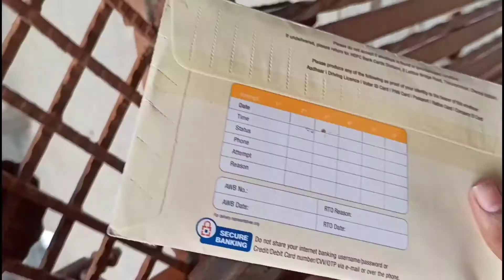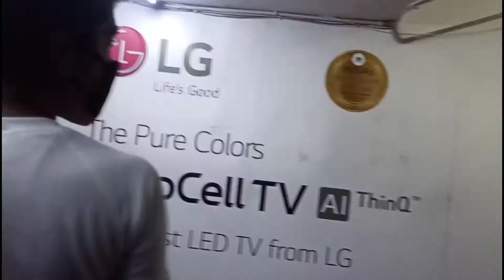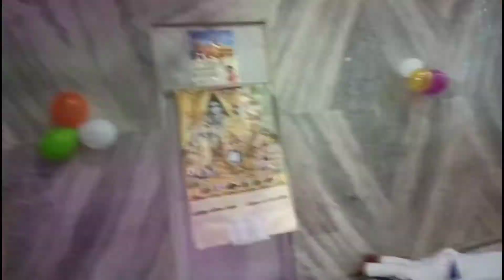My First Credit Card | Janmashtami Vlog 2020 | Delhi Boy Pushkar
🔵 My First Credit Card | Janmashtami Vlog 2020 | Delhi Boy Pushkar #10
🌟 Delhi Boy Pushkar Is Youtube Channel Run By Pushkar Suneja
ABOUT ME
Hii
~My Name Is Pushkar Suneja
~I Am 23 Years But I Look Like Younger Than My Age
~I Live In New Delhi
~I Love To Share My Stories With You Guys
~In This Channel I Make Vlog, Market Vlog, Unboxing And Funny Videos

Smartphone (Redmi Note 8 Pro (Shadow Black, 6GB RAM, 128GB Storage with Helio G90T Processor)
Gorilla Tripod (Spykart Gorilla Tripod | Mini Tripod | Free Mobile Holder | Heavy Duty - for Mobile Phone, DSLR Camera)
Tripod(Old) (Mopslik 8 Inch Mini Tripod Mount with 360 Degrees Rotatable Head and Free Mobile Holder )
Tripod (Simpex 333 Tripod in Silver Colour)
Ring light (Digitek DRL-18 18 inch Professional LED Ring Light + Light Stand)
Green screen (God Boy LEKERA Backdrop Photo Light Studio Photography Background, Size: 8 x12 FT, green backdrop background)